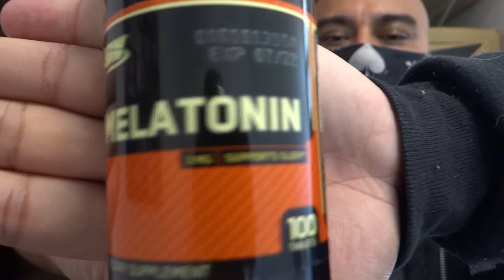IMPORTAÇÕES PARA 2021